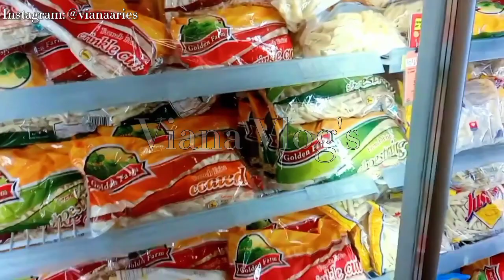[Daily Vlog] Hunting Minuman bareng Si Bungsu Deo 😘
Assallamu'allaikum,

Salam sehat, mohon maaf lahir batin. Semoga kita selalu dalam lindungan dan kasih sayang ALLAH dimanapun berada. Aamiin. 🙏

Ikuti terus video dari Viana Vlog's dengan support setiap videonya. 😍❤️